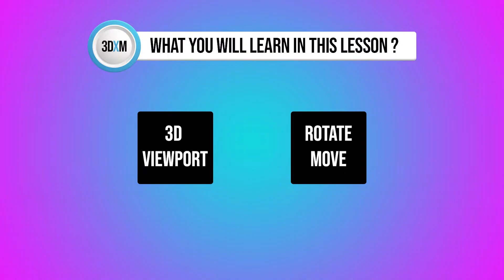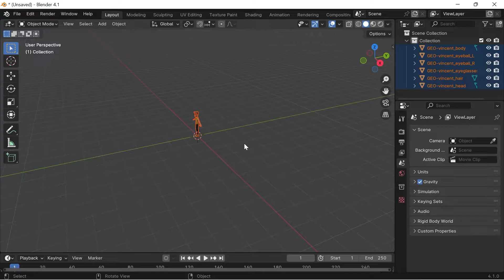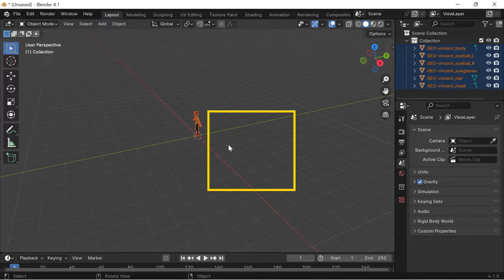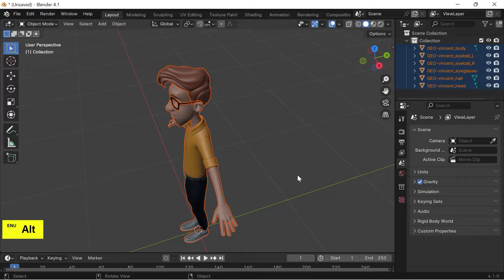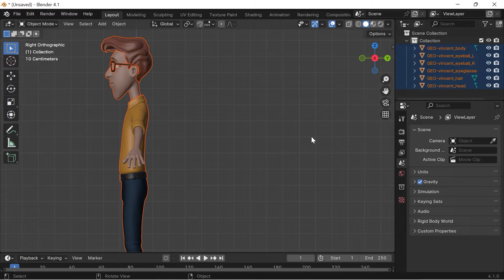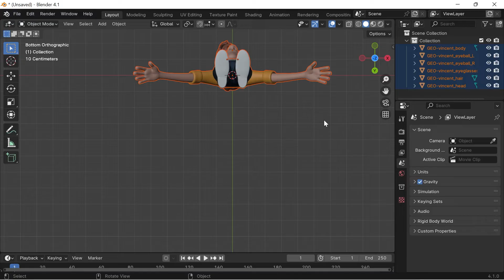3D Animation Course Class 08 | Different views in Blender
Hello everyone welcome to the 8th video of 3d animation course by 3DXMentor. In this video you will learn about Different Views in blender like Perspective view and Orthographic view and you will also learn how to rotate and move in blender 3d viewport.